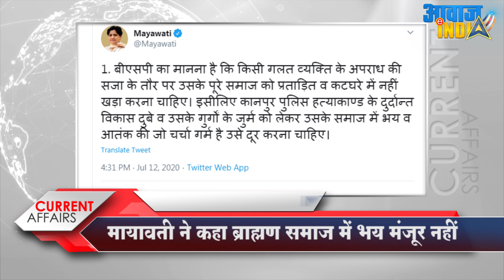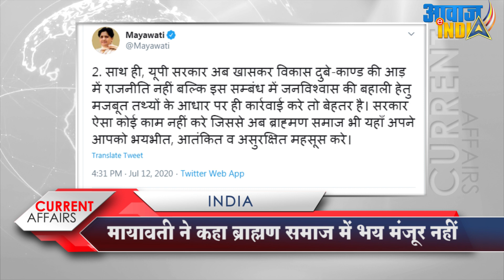मायावती ने कहा ब्राह्मणों के साथ नाइन्साफ़ी मंजूर नहीं, योगी को दी नसीहत Mayawati's tweets Brahmins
'Don't take any action that would scare Brahmins': Mayawati's tweets